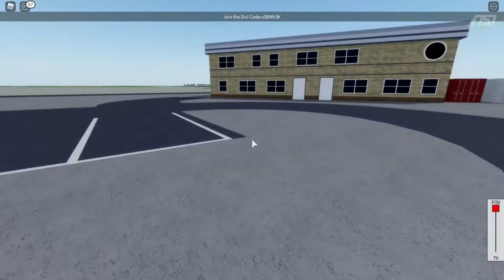ROBLOX | Air Ollie | Economy Class | Airbus A319neo Iceland Livery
Hello there, welcome back! Today, I gonna fly Economy Class on Air Ollie Airbus A319neo Iceland Livery, so I hope you guys will enjoy the video. Have a great day!

Airline Information:
Name: Air Ollie

1.

2.

3.